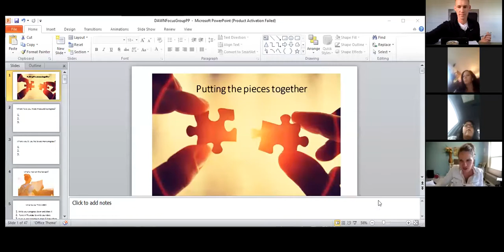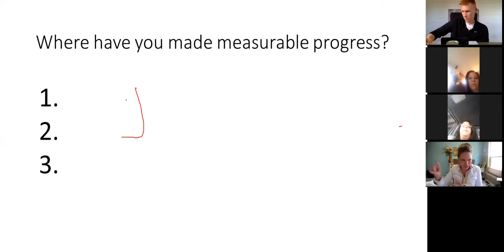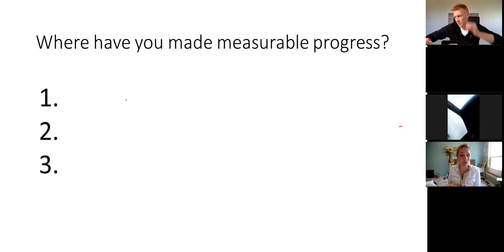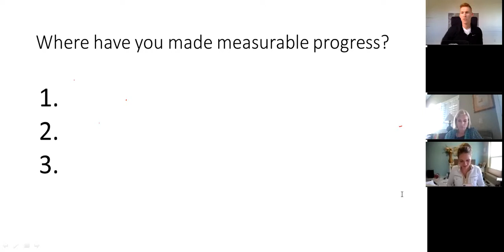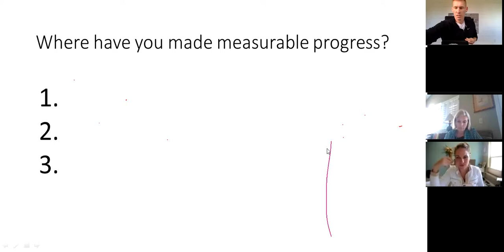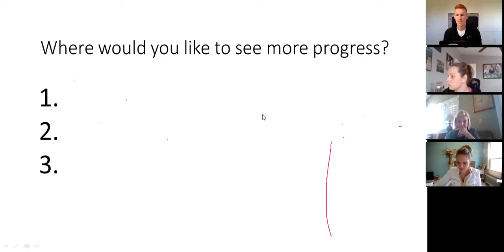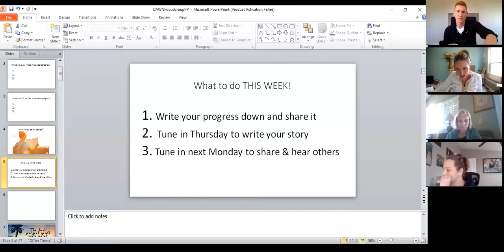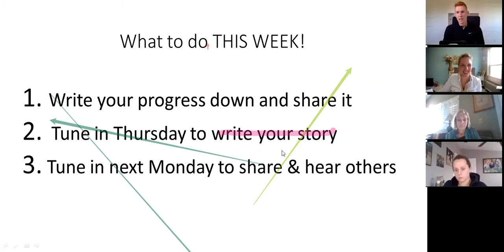Health Huddle - IGNITE 30 DAY FOCUS GROUP FINAL WEEK